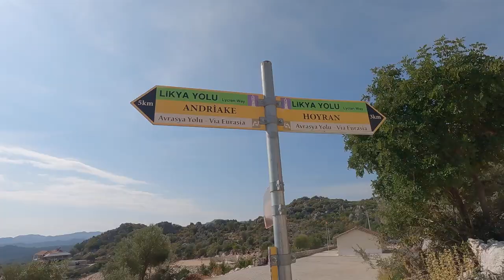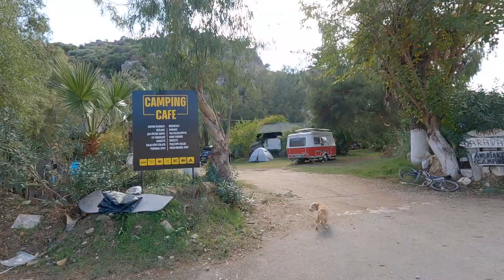The DOG FOLLOWED me | LIKYA YOLU 14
It's my 14th day hiking the Lycian Way and today I had a very good companion :)